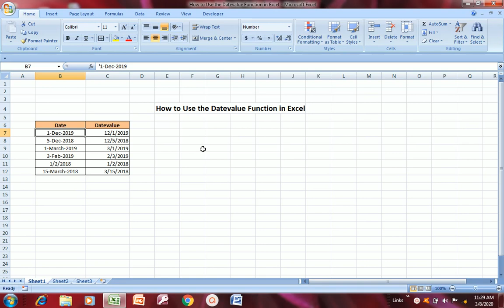How to Use the Datevalue Function in Excel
आज के इस Video में आप सीखेंगे की कैसे आप Excel में Datevalue function use कर सकते है।